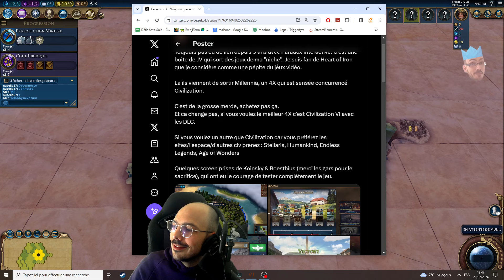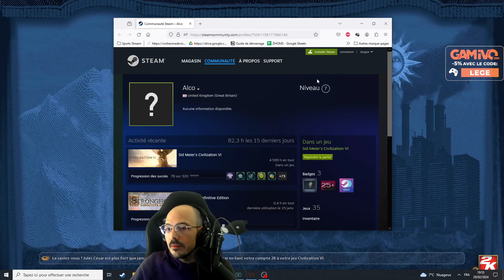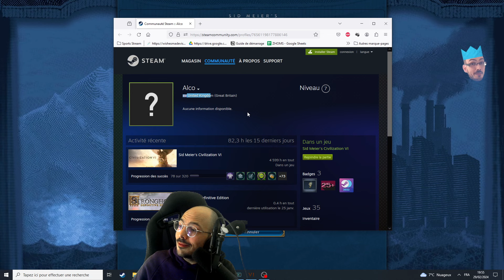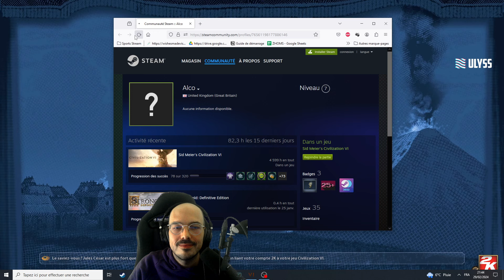LA GEORGIE : CIV LA PLUS SIMPLE A JOUER ?? (partie 1/2)